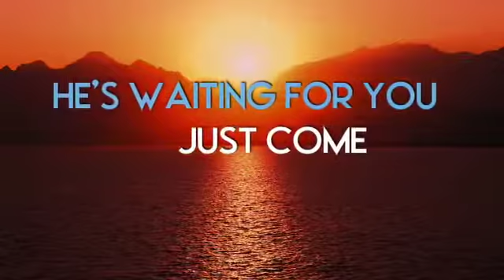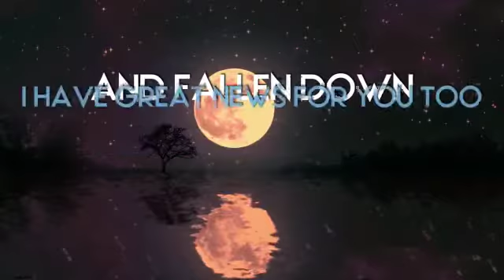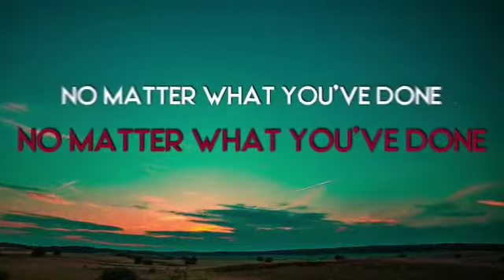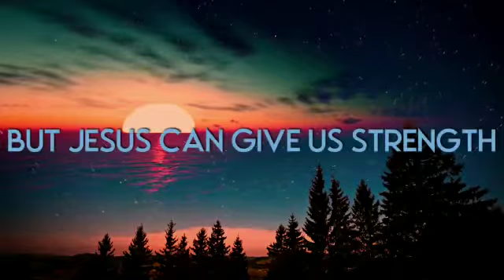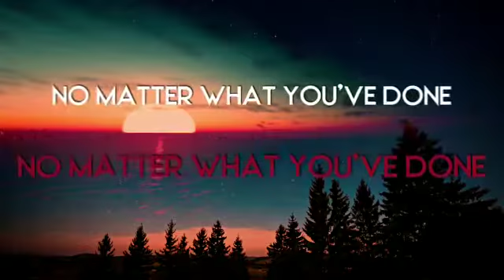Val Gay | The Invitation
Debut Single from Val Gay | Re-Purposed + Re-Positioned
Lead Vocals – Val Gay
Organ – Jared Alston (producer)
Piano – Jared Alston
Bass – Sem Pierre
Drums – Aaron Jackson
Vocal Producer – Carvin Haggins

Vocal ensemble
Soprano  -- Sankofa Sarah Ward
Alto -- Sophie Meinel
Alto --  Kelly Mobley
Tenor - Deion Payton

Label: Ithan & Lloyd
Recorded: Forge Recording Studios, Oreland, PA